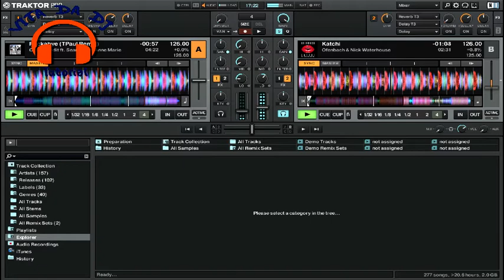Lo stage formativo - VITA DA DJ - MAMADEMA TV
Nella puntata del 13.3   spiegheremo come l'importante per un dj di partecipare ad uno o più stage formativi per diventare un tecnico audio luci in un villaggio turistico